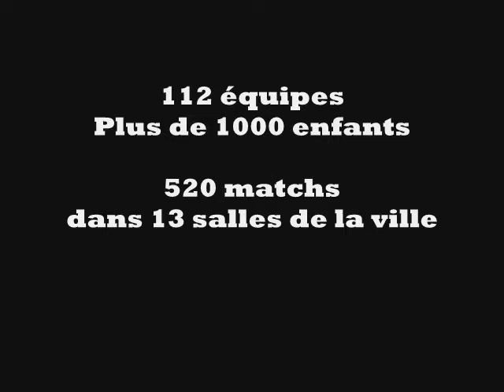Tournoi Mozaic Intersport 1 1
Tournoi Mozaic Intersport 19ème édition - Samedi 27 décembre 2008. PARTIE 2